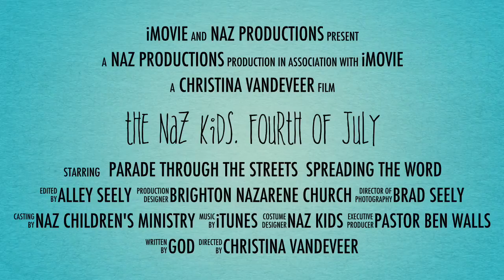The Naz Kids July 4th Parade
A little recap of July 4th @ The Naz